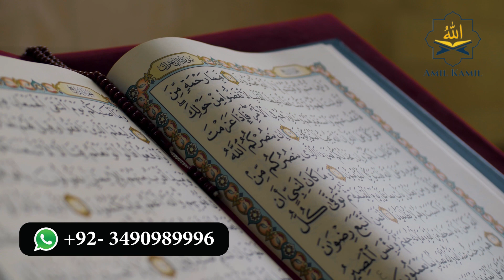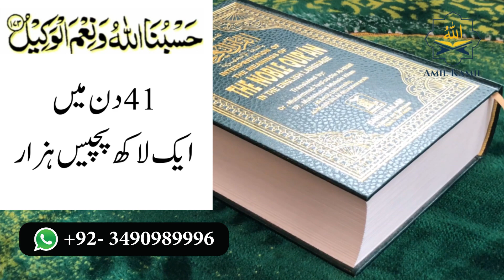"dolat Ka Amal | Wazifa For Increase In Wealth | Amil E Kamil | Dolatmand Hony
We do tell people about spiritualism (Rohani Amliat), that is very common in Pakistan and all other world. We guide people to do it in a safe way.